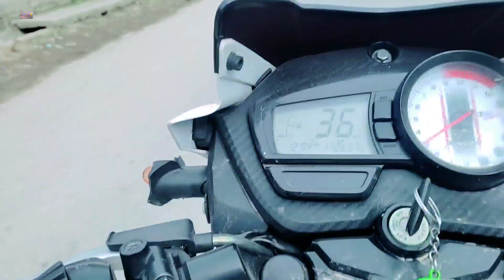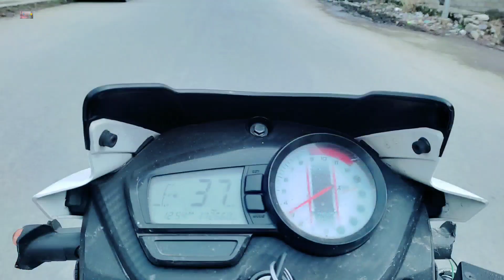🏍️ bike ko repair karna pada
vlogging camera redmi note 10 mobile